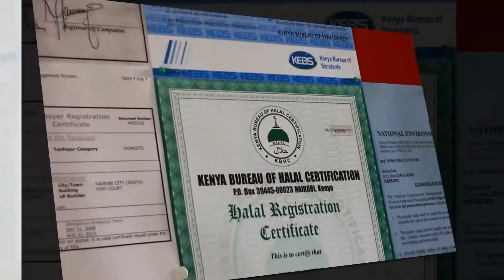About Bdelo Ltd.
see who we are